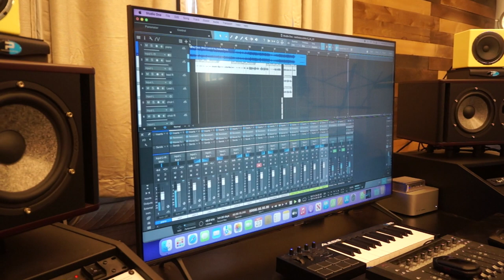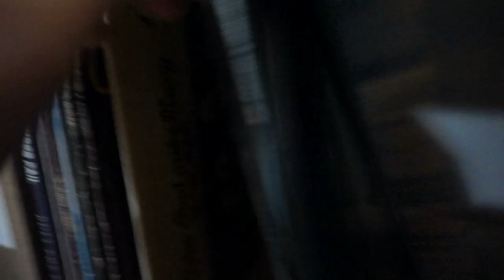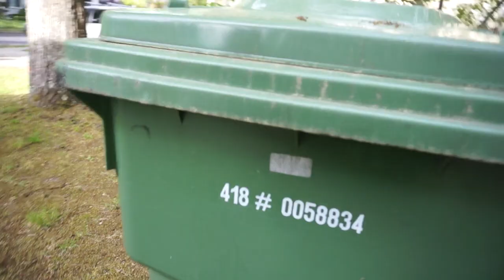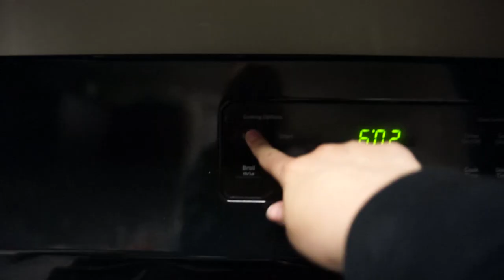Studio Day, Wig Appointment, Dancing with my Baby, 'Gourmet' Vegetable Pasta!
// YouTube GEAR:
Ring Light